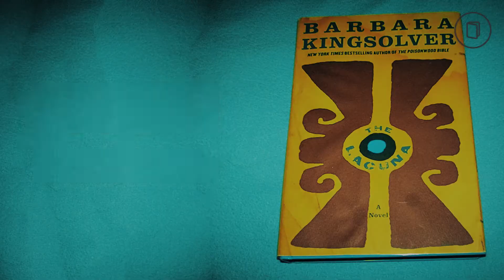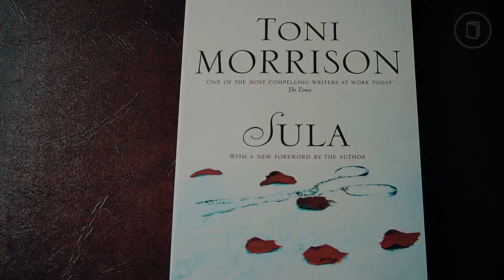10 Awesome Novels Written by Women – Favorite Female Authors You Don’t Want to Miss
Everyone is awesome and hence we're covering the top 10 most awesome female authors that have written amazing books for your reading pleasure. Some of which that you might have heard before and some you may have not, but regardless, to celebrate their contribution to our literary world, we dedicate this list to these wonderful individuals.

Happy reading!

If you want us to cover anything in our next video, just leave your suggestions below. Happy reading!